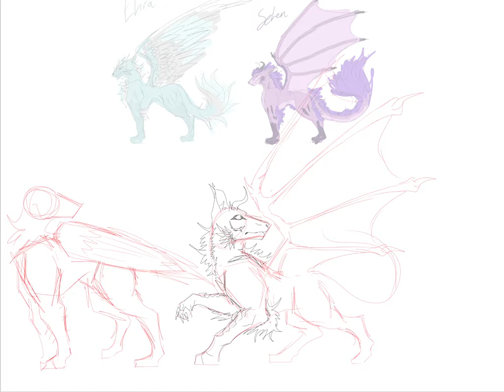Project for yearbook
I’ve had this in my drafts for god knows how long, and I only just finished drawing it.
As you may be able to tell, it’s a project for my school yearbook. I’m in my school’s yearbook club, and my role is to take photos and create digital art and designs for the book itself. However, the president of our club decided to have a contest, and you can submit art for the cover of the yearbook, so I wanted to submit this for it. But I really doubt it’ll win first place lol